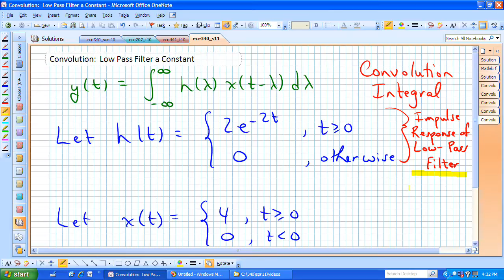Convolution Example: Low-Pass Filter a Constant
Timing:  12 minutes

Produced by the Electrical and Computer Engineering Department at the University of Arizona.